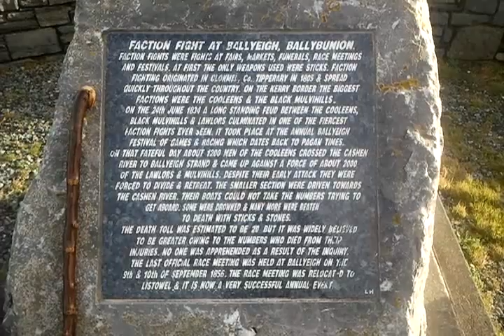Faction Fighting Ballyeagh strand,Co,Kerry- 1834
It had been rumored that a faction fight was going to happen.

On 24th of June, 1834, on the occasion of the Ballyeagh strand

horse races on St. Johns Day, the Lawlors/Mulvihills encountered

the Cooleens. The battle was fought with special sticks called

Blackthorne sticks or cudgels. Some were weighted with lead

and were not used free swinging but were held in the middle to

protect the elbow. An estimated 1,200 of the Cooleens crossed

the Feale in boats from the north and were then in what was

considered Mulvihill/Lawlor territory and was in itself considered

provocative. The Cooleens attacked the Mulville/Lawlor people

who were generally imbibing with poteen and whskey. The invaders

came forward in lines with about 20 women on the sides with aprons

full of stones. The authorities tried to stop them from coming but

were unsuccessful. At first the Cooleens got the upper hand since

half of their adversaries were still in their tents having a good time

with their whiskey. Gradually the Mulville/Lawlor faction got organized

and about 1,500 of them counter-attacked. They drove the invaders back

into the water and won the day.